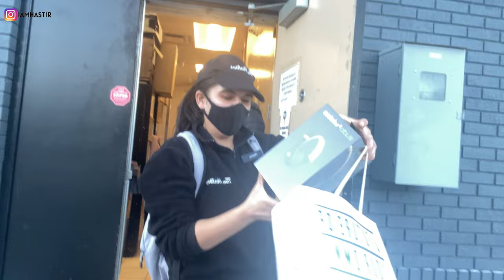Surprise Visit at sister's Tim Hortons | Toronto to Winnipeg to Kenora | International Student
Hi,

In this video, I will give a surprise visit to my sister while she is working. She lives in the north-western region of Ontario, in a remote town, called Kenora. I hope you will enjoy watching the vlog.

Best,
Abhishek